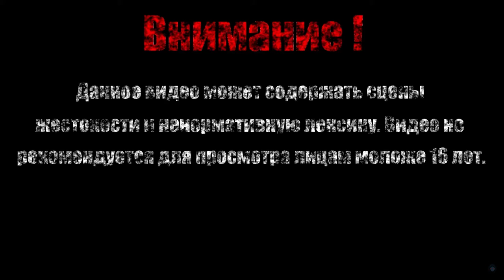КАТАКОМБЫ【Mask of Mists】#4